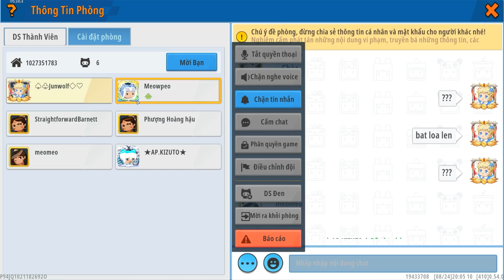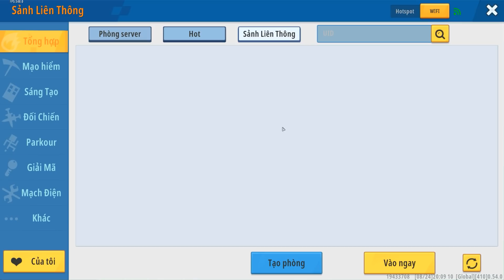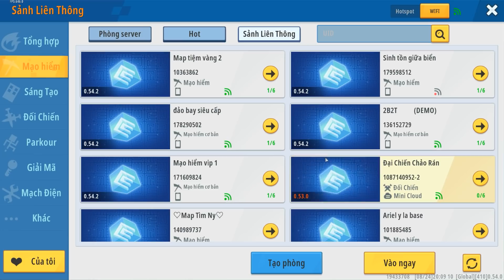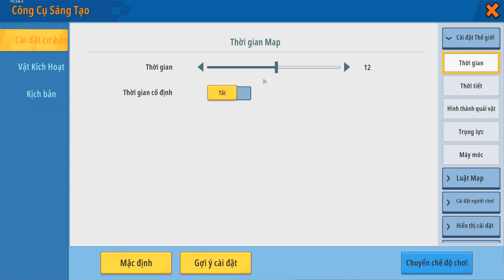ĐẠI GIA SỞ HỮU THẦN THÚ THIÊN NGA LV4 MỚI NHẤT SIÊU VIP KHIẾN MEOWPEO HẾT HỒN TRONG MINI WORLD